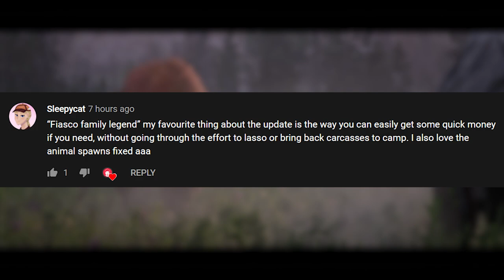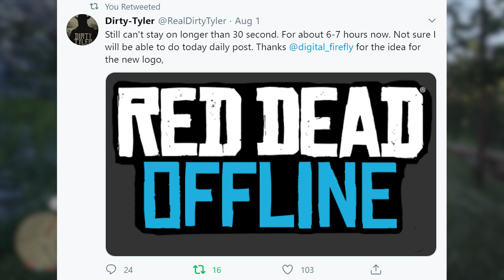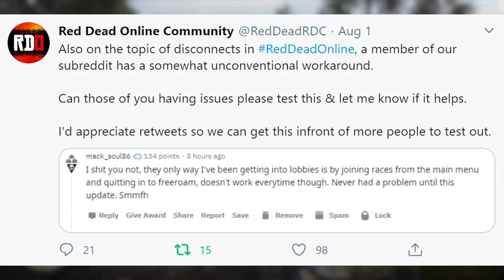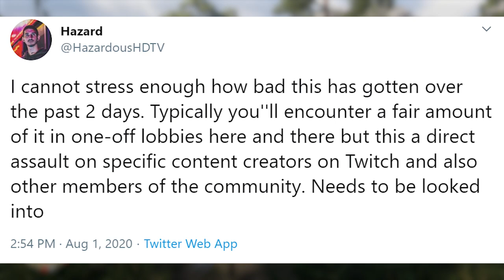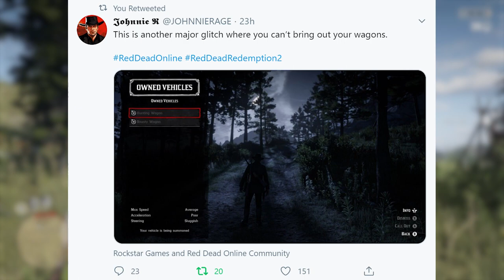Fans are Upset.. New Problems Surface in Red Dead Online - The New Naturalist Update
Fans are Upset as New Problems Surface in Red Dead Online - The New Naturalist Update
★LOOK★

Check these guys out on twitch!
They are great streamers and have great communities backing them.

The Update has come with a lot of unforeseen issues.. Let's help Rockstar buy keeping the conversation going across all social media platforms in hopes that they notice and take action sooner than later. I have done my part with this video and if you would like to help by sharing this video that would go a long way. I will be jumping of the negativity for the next few uploads so you can expect so more chill and fun content to be coming soon! Love you all! Road to 100K!